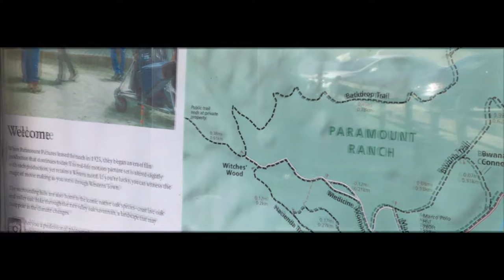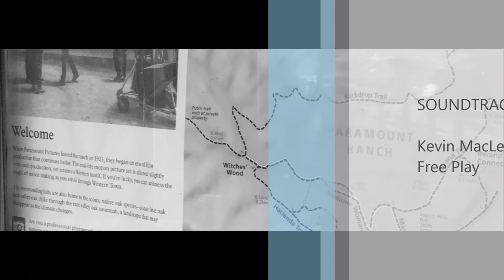hiTekHOBO.com: Paramount Ranch, Santa Monica Mts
National park attraction offers hiking trails & an Old Western town from various Hollywood movies.